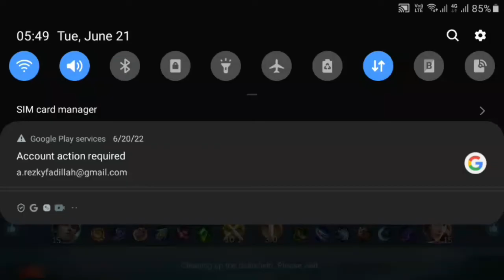GATOTKACA BUILD TERSAKIT 2022 | OFFLANE GATOTKACA